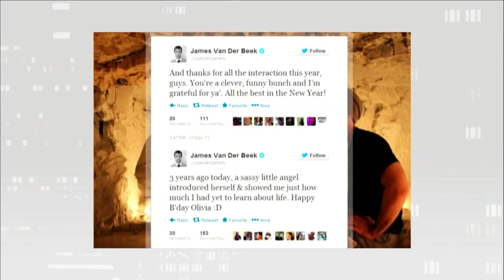James Van Der Beek on George Stroumboulopoulos Tonight: INTERVIEW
James Van Der Beek is best known for his role in Dawson's Creek, but his latest role in the film Labor Day is far removed from his teen heartthrob days.

credits

Star Trek - Desilu Productions, Norway Corporation, Paramount Television
Adventures of Superman - Warner Home Video
Lassie - Lassie Television, Robert Maxwell Associates, Television Programs of America, Wrather Productions
Dawson's Creek - Outerbank Entertainment, Columbia TriStar Television, Columbia TriStar Domestic Television, Granville Productions, Procter & Gamble Productions, Sony Pictures Television
Rules of Attraction - Kingsgate Films, Roger Avary Filmproduktion GmbH
Varsity Blues - MTV Films, Marquee Tollin/Robins, Paramount Pictures, Tova Laiter Production
How I Met Your Mother - 20th Century Fox Television, Bays Thomas Productions
Funny or Die - Funny or Die Inc, Turner Entertainment Digital Network
Don't Trust the B--- in Apartment 23 - Hemingson Entertainment, 20th Century Fox Television, ABC Studios, Cinema Vehicle Services
Labor Day - Indian Paintbrush, Mr. Mudd, Right of Way Films